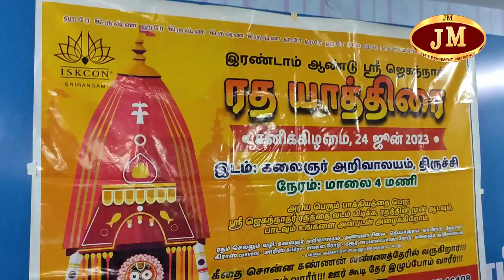கிருஷ்ண பக்தி இயக்கம் இரண்டாம் ஆண்டு ஸ்ரீ ஜெகந்நாத் ரத யாத்திரை திருச்சியில் 24 ஆம் நடைபெற உள்ளது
அகில உலக கிருஷ்ண பக்தி இயக்கம் சார்பில் இரண்டாம் ஆண்டு ஸ்ரீ ஜெகந்நாத் ரத யாத்திரை திருச்சியில்  24 ஆம் நடைபெற உள்ளது

அகில உலக கிருஷ்ண பக்தி இயக்கம் சார்பில் இரண்டாம் ஆண்டு ஸ்ரீ ஜெகந்நாத் ரத யாத்திரை எனும் தேர் திருவிழா திருச்சியில் வரும் சனிக்கிழமை 24 ஆம் தேதி மாலை 4 மணி அளவில் கலைஞர் அறிவாலயம் பகுதியில் இருந்து தொடங்குகிறது. இது தொடர்பான செய்தியாளர் சந்திப்பு கூட்டம் நடைபெற்றது. அப்போது திருச்சி ஸ்ரீரங்கம் இஸ்கான் அமைப்பின் பொது மேலாளர் நந்த புத்ர தாஸ் செய்தியாளர்களிடம் கூறும்போது ரத யாத்திரை எனும் தேர் திருவிழா தொன்று தொட்டு ஒரிசாவில் ஜெகந்நாத் புரியிலும் மற்றும் பல இடங்களிலும் தொடர்ந்து நடைபெறுகிறது.

திருச்சி மையங்கள் சார்பில் திருச்சி மாநகரில் இரண்டாம் ஆண்டாக உலக அமைதி மற்றும் மத நல்லிணக்கத்தினை மேம்படுத்தும் வகையில் இவ்விழா நடைபெறுகிறது. நவீன தொழில்நுட்பமும் பண்டைய பாரம்பரியமும் கொண்ட இந்த நவீன தேரில் ஏர் பிரேக்குகள், சஸ்பென்ஷன், 12 அடி முதல் 18 அடி வரை ரதத்தின் விமானம் மேல் நோக்கி இருக்கும் வகையில் அமையப்பெற்ற தேரில் வடம் பிடிக்க ஆண்களுக்கு மற்றும் பெண்களுக்கு என தனித்தனியாக பங்கேற்று சுமார் 300 பேர் தேரினை இழுக்கும் வகையில் உறுதியான 65 அடி நீள கயிறுடன் உள்ளது.

சனிக்கிழமை மாலை 4 மணி அளவில் ரத யாத்திரை கலைஞர் அறிவாலயம் பகுதியில் இருந்து தொடங்கி சத்திரம் பேருந்து நிலையம்,மாரிஸ் தியேட்டர் பாலம் கரூர் புறவழி சாலை வழியாக மீண்டும் கலைஞர் அறிவாலயத்தில் முடிவடைகிறது.ரதயாத்திரை செல்லும் வழியில் பொதுமக்களுக்கு சுவையான பிரசாதம் பொதுமக்களுக்கு விநியோகிக்கப்படும்.

இஸ்கான் ஸ்ரீரங்கம் மையத்தின் பிரதான மூர்த்திகளான ஸ்ரீ ஸ்ரீ ஜெகந்நாதர்,
பல தேவர்,சுபத்ரா தேவியின் மூர்த்திகள் ரத்தத்தில் எழுந்தருளி வலம் வந்து திருச்சி மக்களுக்கு அருள் பாலிக்க உள்ளனர்.மேலும் 6 மணி அளவில் கலைஞர் அறிவாலயத்தில் பிரத்தியோக பக்தி நாடகம் திரையிடப்படும்.

முடிவில் மகா பிரசாதம் விநியோகிக்கப்படும். பொதுமக்கள் ரத பக்தி திருவிழாவில் பங்கேற்குமாறு அன்புடன் அழைக்கிறோம் என்று தெரிவித்தார்.

இந்த செய்தியாளர் சந்திப்பின்போது நிர்வாகிகள் பத்ரிநாத் தாஸ், விக்ரம் தாஸ், நித்தியானந்தா தாஸ், ஸ்ரீராம் பிரபுதாஸ் உள்ளிட்ட நிர்வாகிகள் உடன் இருந்தனர்.